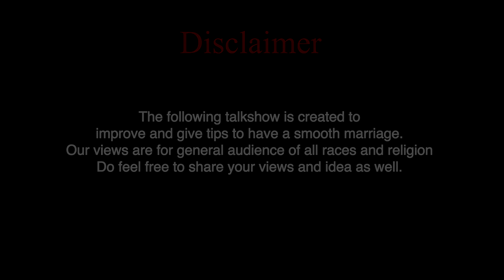Q&A 7 - Celebrity Desires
Watch us answer two questions that we have received for our recent topic